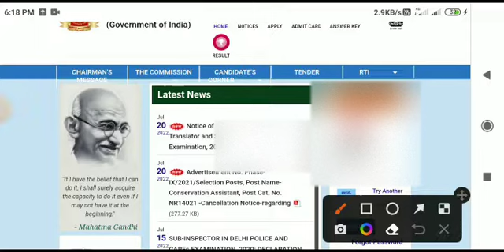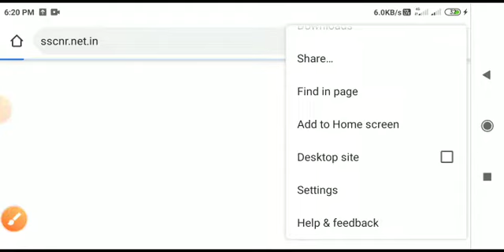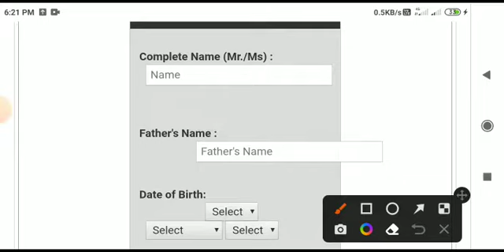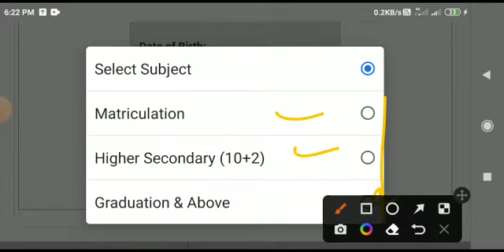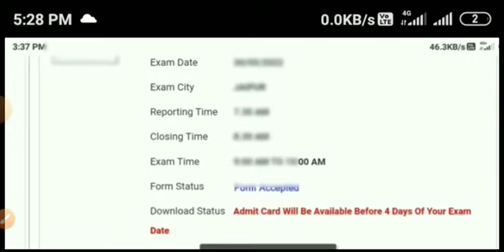ssc phase 10 admit card 2022 | ssc phase 10 application status kaise check kare | Exam date city out